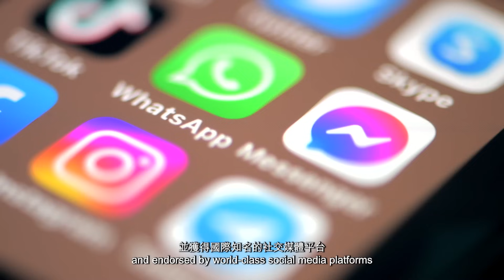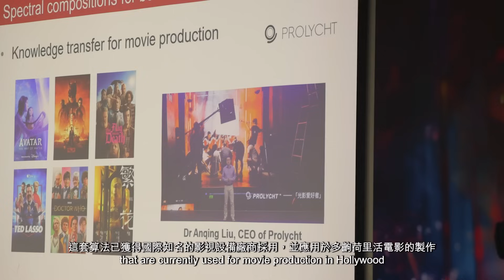Meet Our Young Researcher ── Prof Tommy Wei 認識我們的年輕研究人員──魏敏晨教授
Meet PolyU young researcher Prof. Tommy Wei, currently Professor from Department of Building Environment and Energy Engineering and Director of the Colour Imaging and Metaverse Research Centre. As a ColourScientist 📹🎨, Prof Wei aspires to develop new algorithm based on human visual mechanisms that improve colour appearance and calibrate perception variance across imaging systems📽️📺, shaping a visually better world for all. 📸

Last year, Prof. Wei co-founded a start-up, GuardianGlow, aiming to extend the impact of his research beyond academia. Some of his research has been endorsed by world-class social media platforms, imaging systems, and manufacturers of digital devices around the globe.

理大 建築環境及能源工程學系教授及顏色影像與元宇宙研究中心主任魏敏晨是我們其中一名年輕研究人員。作為一位 顏色科學家📹🎨，魏教授致力根據人類視覺系統開發尖端的演算法，改善數碼顯像及成像裝置所輸出的色彩，並校準各類裝置📽️📺之間的感知差異，以塑造一個更美好的視覺世界，造福社群。📸

去年，魏教授與合夥人聯合創立了初創企業 GuardianGlow，將科研成果轉化，當中的研發技術已獲得國際知名的社交媒體平台、成像系統，以及各式數碼設備生產商於全球廣泛地採用。